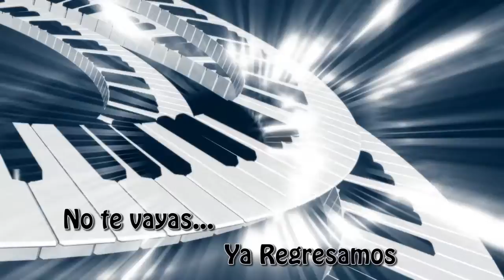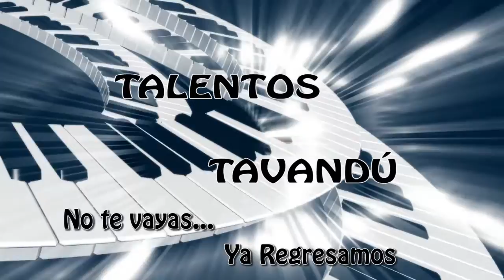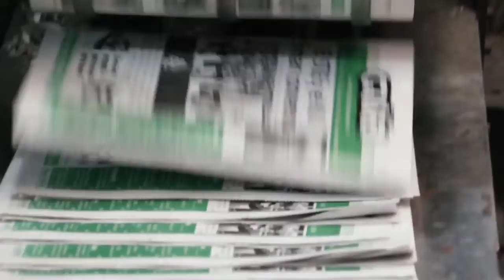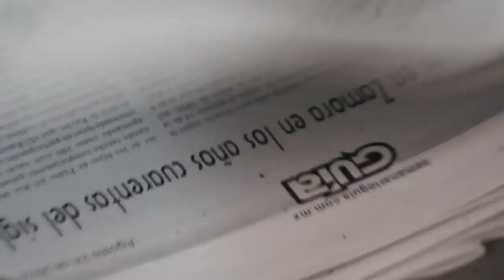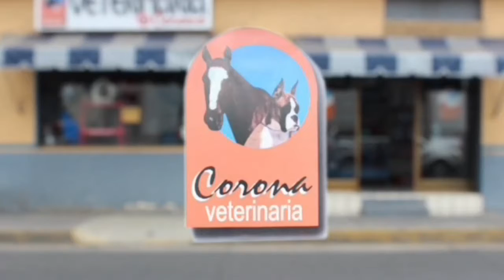Talentos Tavandú - Luis Acevedo